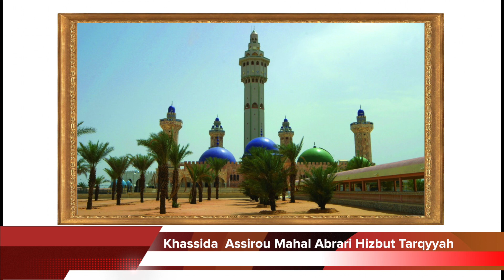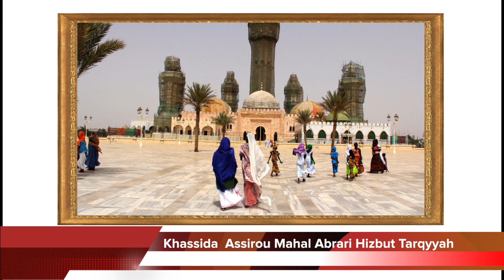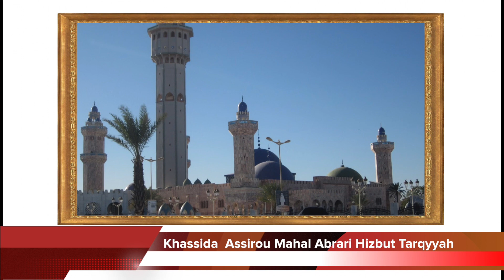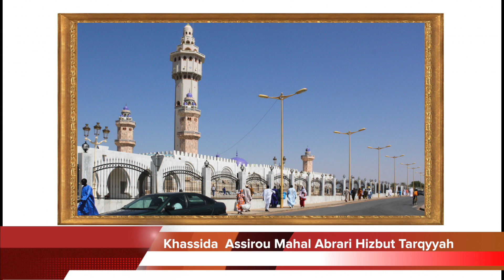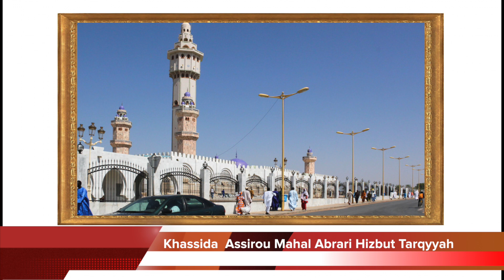Khassida Assirou Mahal Abrari Hizbut Tarqyyah